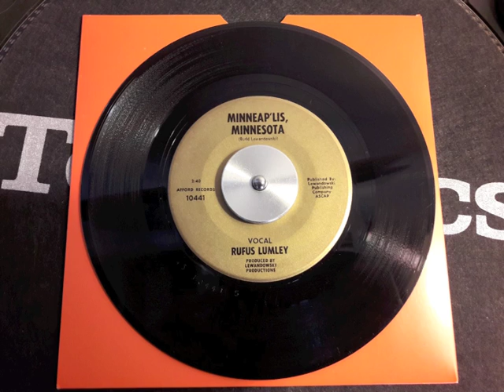RUFUS LUMLEY - Minneap'Lis, Minnesota - AFFORD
60s RHYTHM AND SOUL